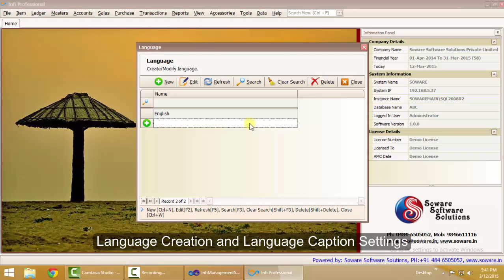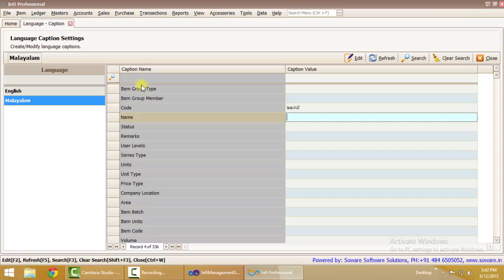Infi - Language Settings